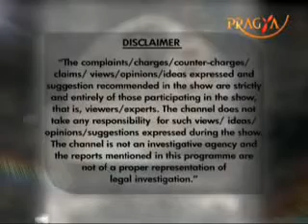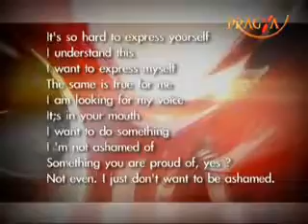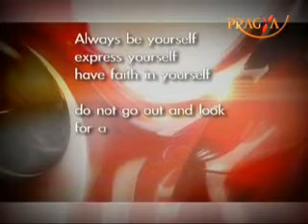Express your feelings (Pt 1 of 3) - Mahesh Sharma live on TV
This is a live broadcast recording of the show from Pragya TV channel with Mahesh Sharma, which is a health & wellness channel and dedicated to spread awareness of LIFE management & health & wellness issues.
Mr. Mahesh Sharma is the Founder Director and Principal Consultant of Know Your True Self™ Research & Training Acadmey (Kyts RTA) He and the team of Kyts RTA  provides Corporate Training Solutions, programs for educational & professional institutes and open programs,seminar & workshop on specialised subjects of EFT (Emotional Freedom Techniques), Law of Attraction, TEENs & couples programs.
Know Your True Self™ Research & Training Acadmey (Kyts RTA) is a coaching, Counseling, Training, Research and Development entity in the fields of Human Behaviour, Energy Psychology, Emotional Intelligence, personal performance enhancement and Universal Laws.